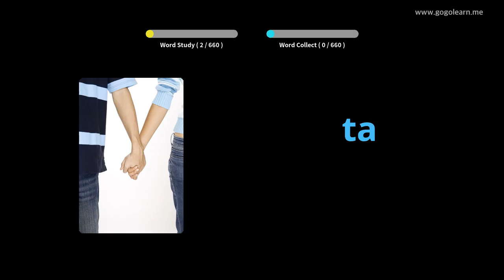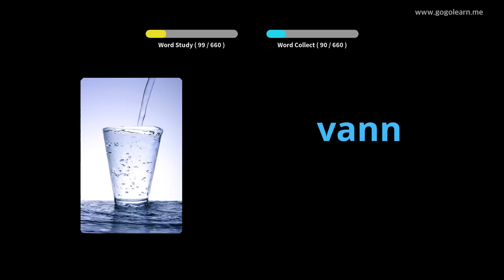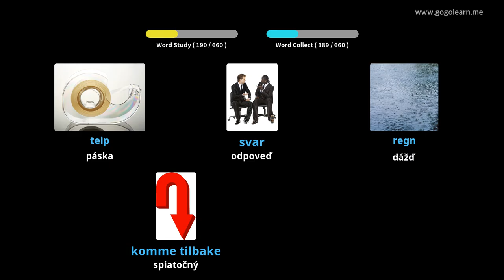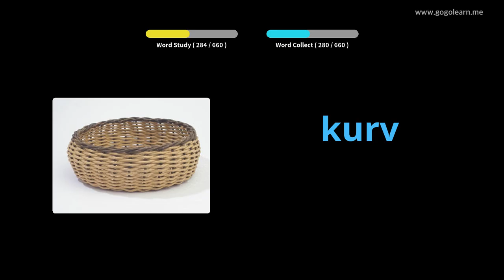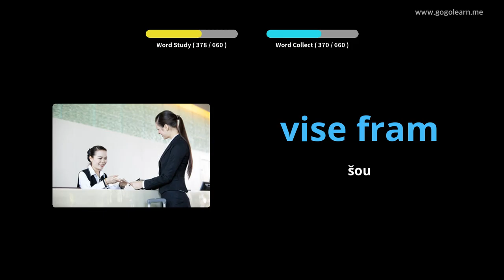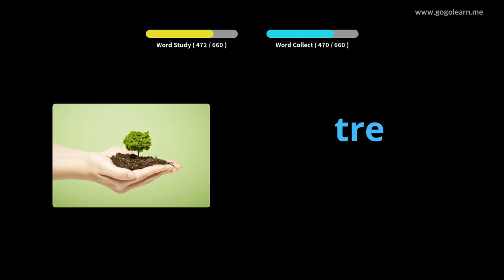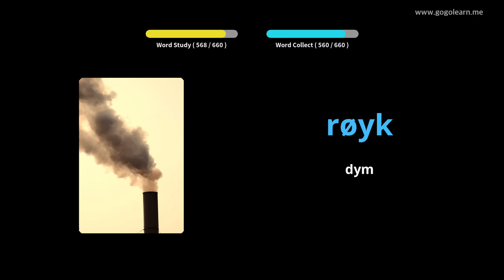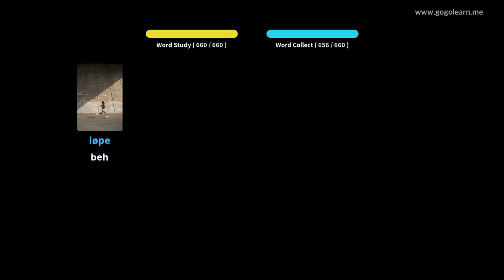Deti z nórskeho slovníka | Golearn